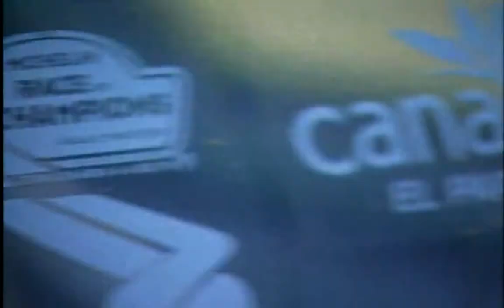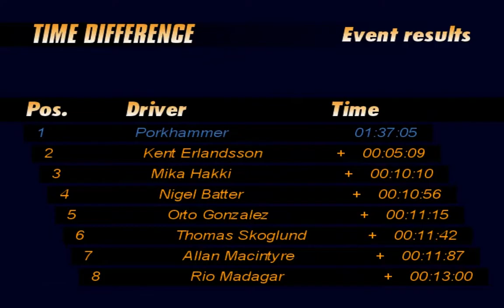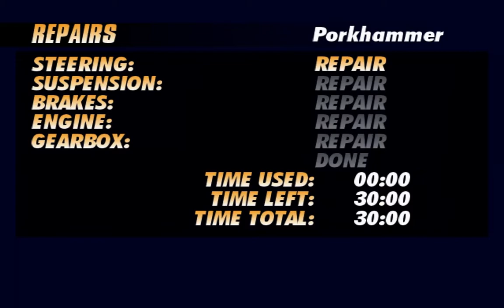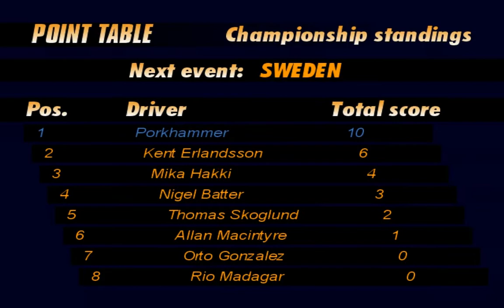Rally Masters - Renault Megane F2 - RM Trophy - part 1, Italy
Please note: New graphics cards do not support PAL8 textures, so these must be disabled for the game to work. That means no headlights, brakelights, weather effects, skidmarks, or smoke. This does take away a little from the game, but the sheer driving pleasure you get from this brilliant little swedish piece of work is still outstanding. The physics are incredibly advanced for its time. Weight transfer is possible, scandinavian flicks are possible... I had so much fun with this game in my teens.

So yeah, hi and welcome to part 1 of my Rally Masters playthrough. This game was released by DICE (Digital Illusions CE) in 2000. You probably know some of their later work such as the Rallisport Challenge games and I suppose the Battlefield series. These guys know their stuff.

The game's focus lies on head-to-head racing on super special stages (SSS, or "Mickey Mouse stages"), but also the traditional regular point-to-point A to B rallying that we all know and love, as well as its own version of Rally Cross. The number of cars are impressive, and they each have their own handling characteristics and sounds. It is listed as arcade but is more sim than most "new" racing games. In my opinion it's right up there with Dirt Rally and Richard Burns Rally. That's how good the physics are.

We start off with the Rally Masters Trophy championship, all classes are locked except for the F2 one. I chose the Renault Megane because... well it looks funny and has 7 gears. I will be driving all championships, record, and upload here.

First round is in Italy. Let's do this! Recorded in 60 fps for your pleasure.